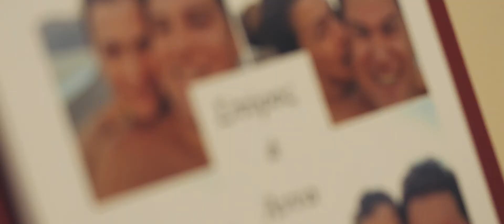Wedding Clip Cinematography - | Spiros & Anna The Film | @lalumiere.gr | Athens, Greece